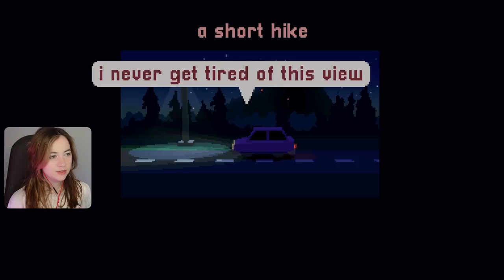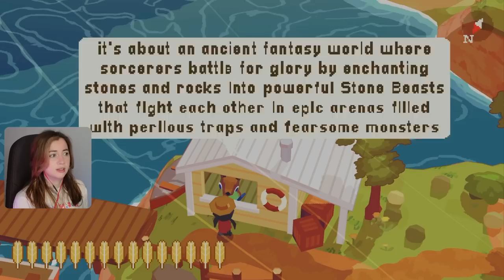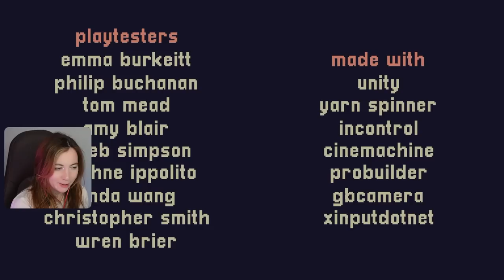The cutest game ever made | A Short Hike [Full Game]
The cutest game ever made.

I am playing through A Short Hike for the first time.